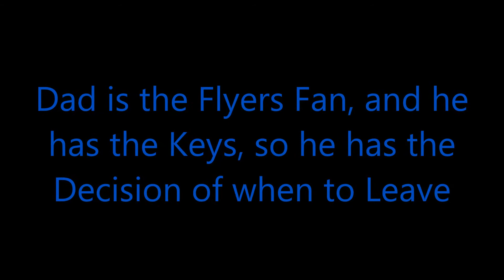Oilers @ Flyers Game Recap 3/3/16